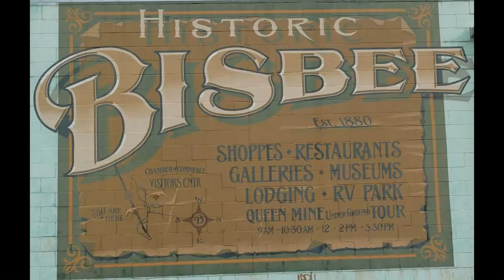Bisbee 2017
Indian Motorcycle owners, family, and friends get together ride to Bisbee - hosted by IMRG Peoria.